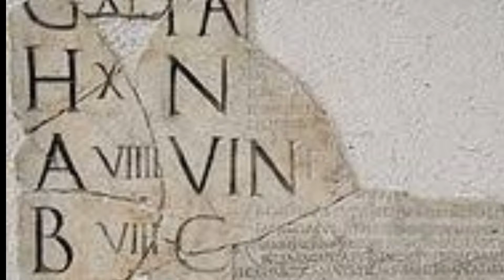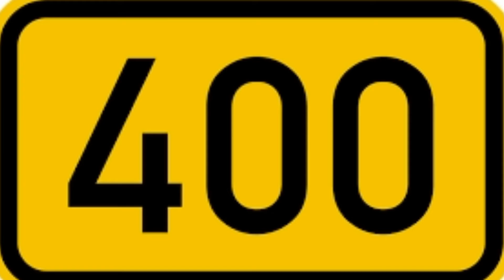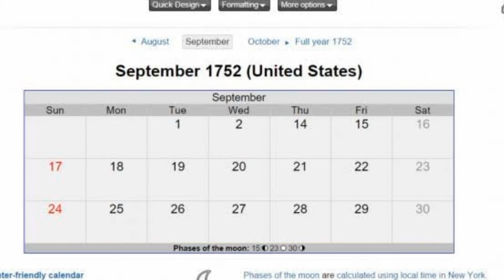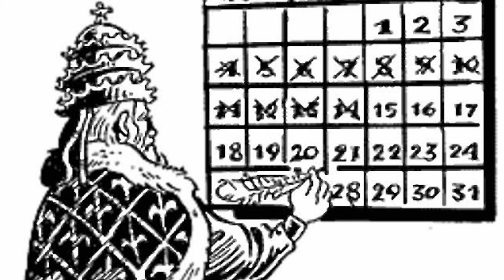आईए खुलासा करते है की New Year 1 January को क्यों मानते है